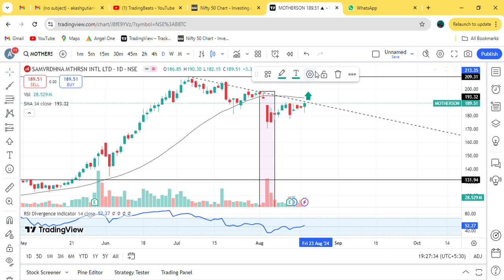Samvrdhna Motherson international || potential pattern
motherson international,
motherson international limited share price,
motherson international share,
motherson international latest news,
motherson international limited,
motherson international results,
motherson international stock,
motherson international limited share,
samvardhana motherson international limited,
samvardhana motherson international share latest news,
samvardhana motherson international ltd,
samvardhana motherson international limited analysis,
samvardhana motherson international ltd share analysis,
samvardhana motherson international limited business model,
samvardhana motherson international limited kya banta hai,
samvardhana motherson international limited - postal ballot notice,
samvardhana motherson international company kya karti hai,
samvardhana motherson international limited company,
samvardhana motherson international limited details,
future of motherson sumi share,
motherson sumi fundamental analysis,
about motherson sumi company,
motherson sumi wiring future,
motherson company share price,
news on motherson sumi stock,
motherson latest news,
mother son company,
motherson sumi international share latest news,
samvardhana motherson international limited latest news,
samvardhana motherson international ltd nse motherson,
samvardhana motherson international latest news,
samvardhana motherson international limited products,
about motherson company,
motherson interview questions,
samvardhana motherson international,
motherson company news,
motherson sumi and samvardhana motherson,
motherson results today,
motherson sumi target 2030,
motherson wiring latest news,
mother son share latest news,
motherson sumi wiring shares,
motherson sumi q4,
mother and son company,
motherson swiss wiring share price,
motherson news,
motherson sumi wiring analysis